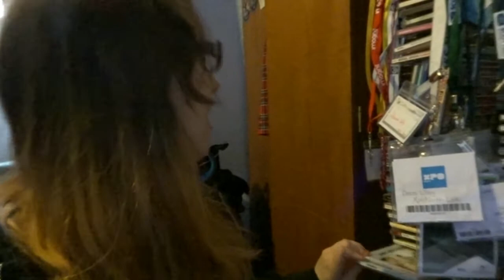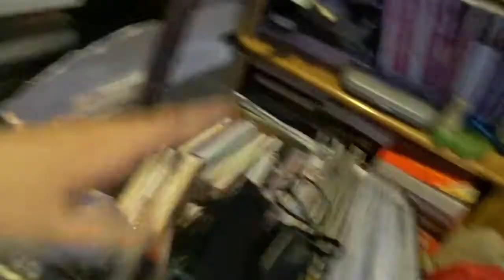Childhood Bedroom Tour Before It Changes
Before I leave Inverness, let me give a tour of my childhood bedroom. As I've now becomes independent adult